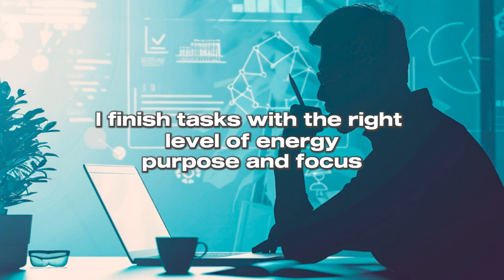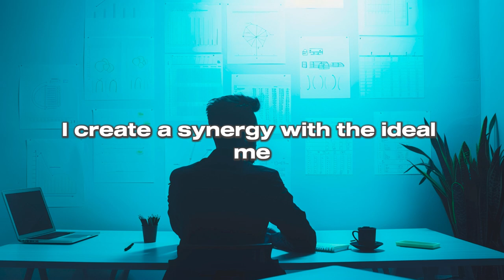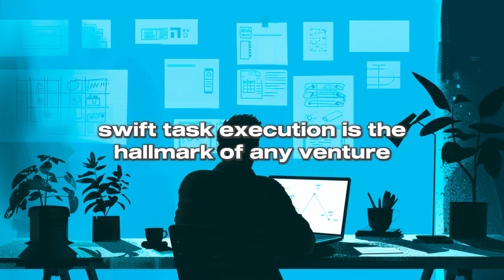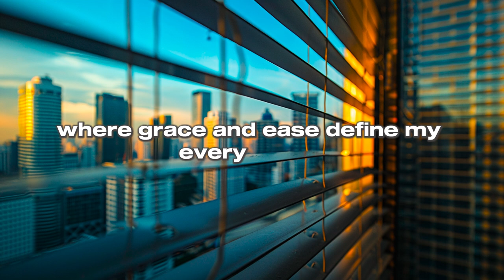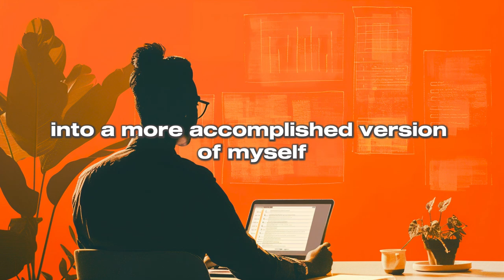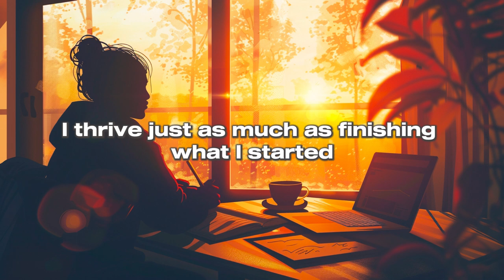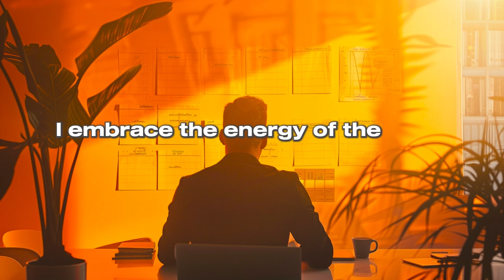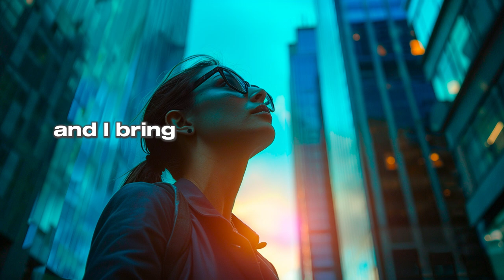Productivity Affirmations for Success at Work (Take Action on Goals)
Minimize distraction and take action on goals with productivity affirmations for success at work. Improve concentration, get things done, and ensure thorough follow-through in all your dealings with these powerful autosuggestions set to a calming nature background, for ultimate productivity!

This is Part 2 of our series designed to improve concentration and aid you in truly embracing the present moment.  Learn to act with decisive enthusiasm, and align your actions with those your ideal self would take. This creates a ripple effect that propels you towards a life of achievement, personal growth, and the realization of your full potential. This video is a compelling guide for anyone looking to live a life marked by progress, fulfillment, and the joy of constant personal achievement.

A small fraction of the affirmations:

I act swiftly on inspiration, amplifying it’s impact.
The energy I bring to each action creates a path to the ideal version of myself.
I excel at staying present and promptly completing tasks with a seamless poise.
My results-oriented mindset ensures timely completion of projects.
I thrive on immediate action, completing tasks with a harmonious ease and pace as they need attention.
My swift action allows certain life changing positive shifts to happen that would otherwise be lost in hesitation.
The energy I hold while taking action signals to the universe and my subconscious mind my true essence and capabilities.
Embracing immediate action, I excel at starting new ventures with enthusiasm.
My commitment to prompt action sets the stage for exciting new chapters in my life.
Enthusiastically tackling tasks as they arise, I pave the way for transformative opportunities.
Enthusiastic and proactive, I eagerly take the first step towards new beginnings.
I embrace the excitement of finishing multiple tasks quickly, understanding the power of the first step.
I demonstrate grace and ease with every act I carry out, as a step towards becoming the ideal version of myself.

Bookmark this video to tap into a productive flow-state at anytime you decide.

ENJOYING THE CONCEPTS?

As a small creator on youtube, an easy way to return the favor and thank people like us is to leave a comment, like the video, and considering sharing it with other motivated individuals who are passionate about elevating their life circumstances.  I genuinely believe in contributing to cycles of positivity as a key foundation to initiating YOUR OWN cycle of positivity.  Let's get it!